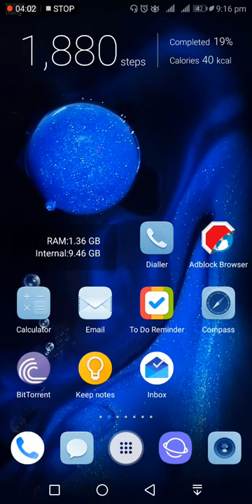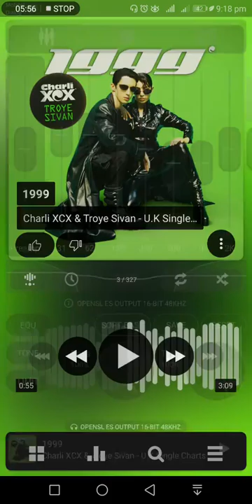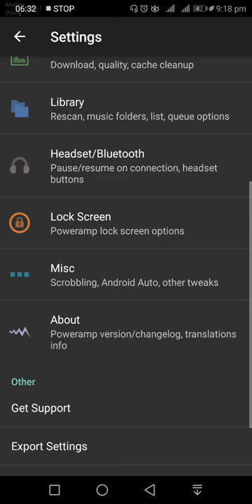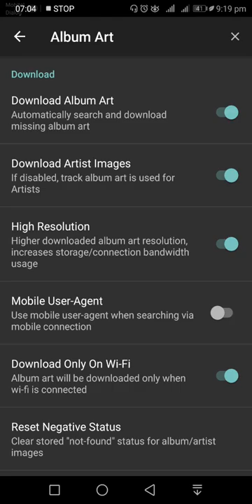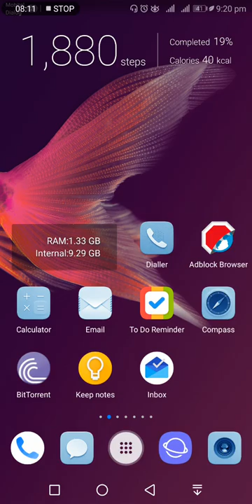Android best music player | Best Android Music Player 2021 - Poweramp Review!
How to work with Android best music player. The Poweramp Music player is more than just your everyday music player. It has an easy to use interface and its built in EQ allows you to customize your music to your liking. This is my full review on it!

S-U-B-S-C-R-I-B-E

Tech Sinhalese.